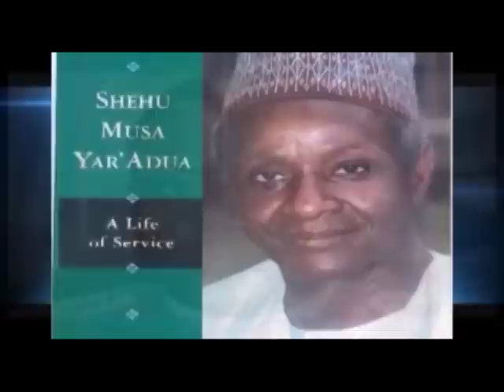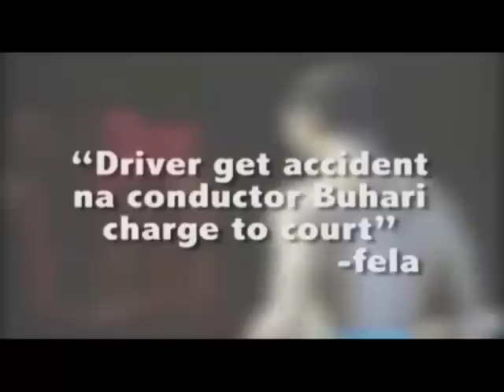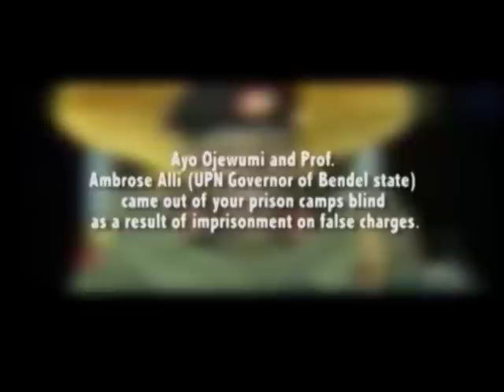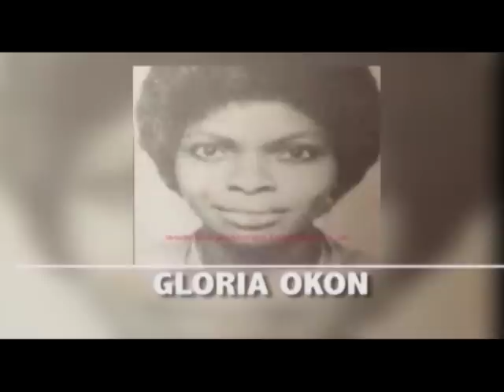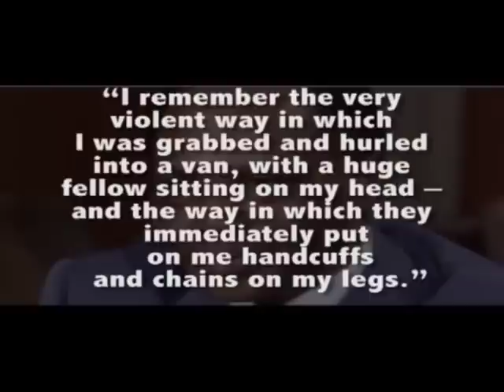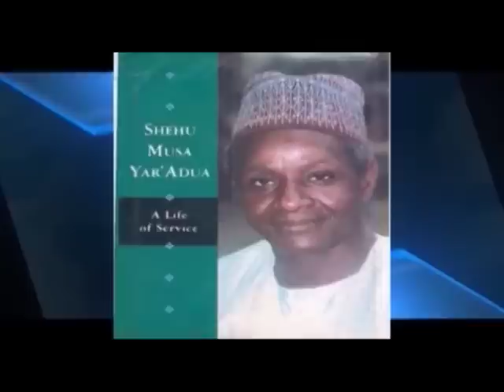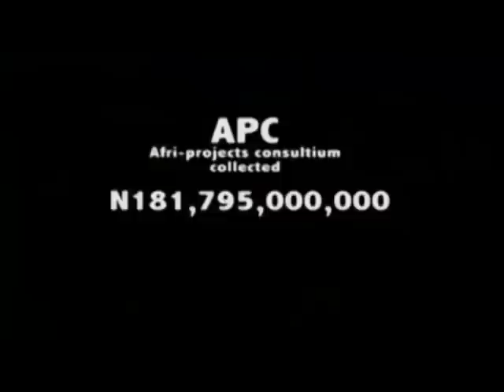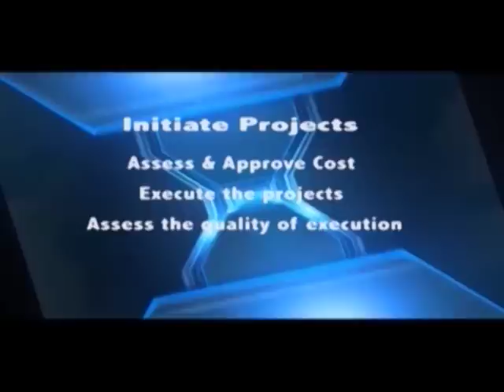THE REAL BUHARI YORUBA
THE YORUBA Nation deserves the truth. Watch the Buhari story in Yoruba. Also available in PIDGIN and Igbo